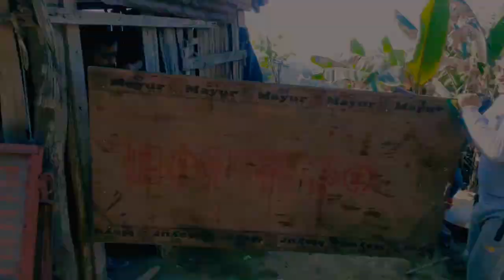भेटघाट तथा Picnic कार्यक्रम || Our Picnic Program || सबैजना मीलेर पकाउदै खादै गर्नुको मज्जानै आर्कै